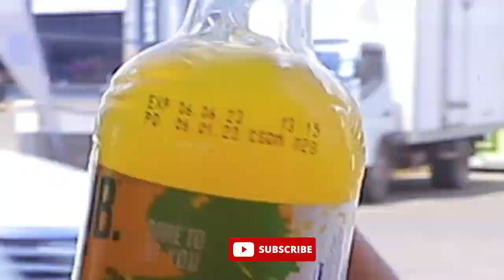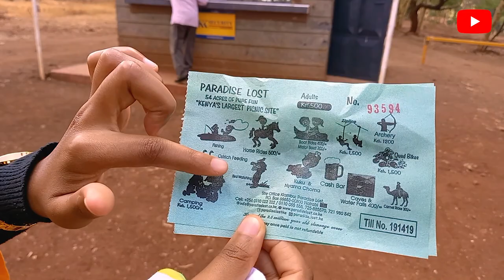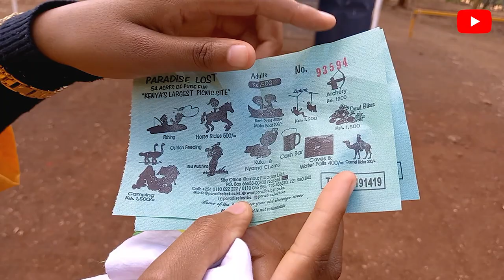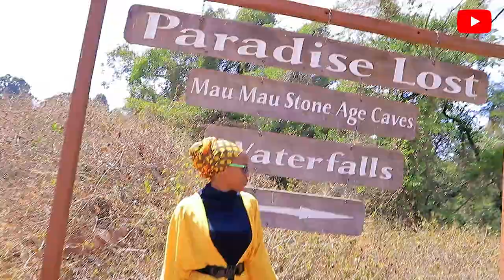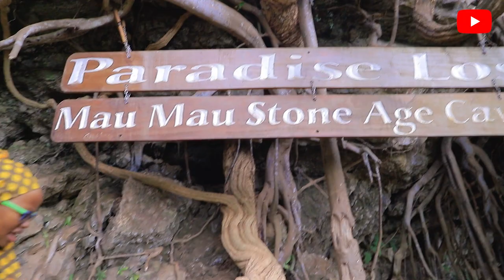PARADISE LOST - TOP DESTINATION FOR FAMILY , COUPLES AND KIDS IN KIAMBU KENYA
Zip linning+Ostrich Feeding+Maumau Stone Age Caves